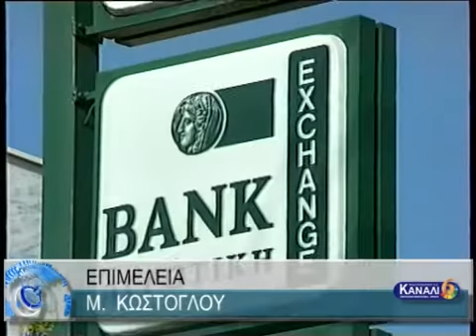ΠΟΙΝΙΚΗ ΔΙΩΞΗ ΣΕ ΒΑΡΟΣ 27 ΣΤΕΛΕΧΩΝ ΤΗΣ ΑΤΕ ΓΙΑ ΤΑ ΔΑΝΕΙΑ ΤΗΣ ΠΕΡΙΟΔΟΥ 2007 11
ΠΟΙΝΙΚΗ ΔΙΩΞΗ ΣΕ ΒΑΡΟΣ 27 ΣΤΕΛΕΧΩΝ ΤΗΣ ΑΤΕ ΓΙΑ ΤΑ ΔΑΝΕΙΑ ΤΗΣ ΠΕΡΙΟΔΟΥ 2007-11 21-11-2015